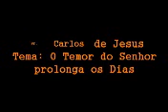O TEMOR DO SENHOR PROLOMGA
Pastor CARLOS DE JESUS casou-se com a cantora Raquel Veras no dia 19 de junho de 1993 com quem tem dois filhos, o cantor Rafael Veras , e o pregador Ismael de Jesus, é presidente da assembléia de Deus VINDE A CRISTO em Goiânia, bacharel em teologia, pregador com experiência internacional, realiza anualmente a cruzada vinde a Cristo de grande repercussão na cidade de Goiânia. O Pastor Carlos de Jesus tem se dedicado a pregação do evangelho a anos, atendendo ao povo de Deus por toda a nação e também no exterior, em congressos, cruzadas, palestras, e estudos tendo como objetivo maior cumprir o propósito do coração de Deus que é incendiar esta nação com o verdadeiro mover do Espírito Santo, e gerar em cada coração uma profunda paixão por vidas, a fim de conquistar esta geração. Com um ministério frutífero tanto como pregador quanto como pastor local o pastor Carlos de Jesus tem desfrutado da amizade, simpatia e confiança de seus companheiros de ministério; amigo dos pastores por onde tem passado desfruta de livre acesso as igrejas e as mais variadas e destacadas convenções e ministérios deste país, aos quais ele tem grande apreço e gratidão pelo apoio e confiança. Homem da palavra cheio do Espírito Santo e de fé o Pastor Carlos de Jesus tem visto a graça de Deus em curas de varias enfermidades, derramamentos do Espírito, avivamentos e principalmente milhares de vidas que quebrantadas tem se rendido a Cristo, por onde ele tem ministrado a Palavra de Deus. Entre as poderosas mensagens recebidas de Deus e gravadas em DVDs nos grandes eventos destes pais, estão as dos Gideões missionários da ultima hora EM CAMBORIU SC.